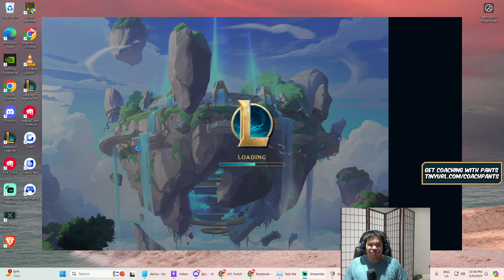RANK 1 ARENA SHOWS YOU WHY EARTHWAKE RENEKTON IS BROKEN